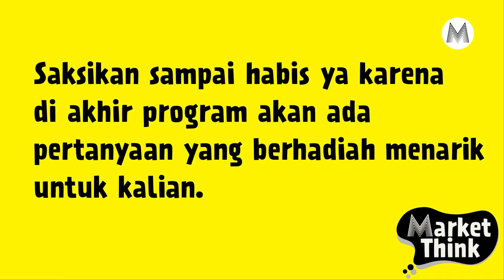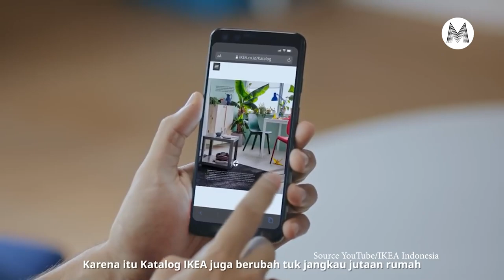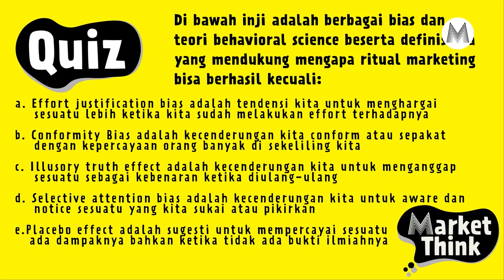Brand Ritual Membangun Kesetian Pelanggan - Market Think #40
Marketeers,
Hampir semua orang mengetahui ritual makan orea "Di putar, Di Jilat, Di Celupin" ini merupakan daya tarik khususnya untuk anak kecil.

Dari ilustrasi diatas mungkin rekan-rekan juga pernah mengalaminya? Atau bahkan Anda sendiri juga seperti itu. Nah, secara sederhana konsep Brand Ritual dapat diilustrasikan pada produk Oreo tersebut. Meskipun sebenarnya tanpa ritual makan tersebut mereka bisa menikmati orea dengan cita rasa Yang sama namun karena sudah terlanjur terhipnotis dengan ritual tersebut akhirnya timbul kebiasaan untuk melakukan ritual tersebut sebelum makan Oreo.

Nah bagaimana konsep ini bisa membuat konsumen terhipnotis dan percaya tentang konsep tersebut? Simak Market Think hanya di Marketeers TV.